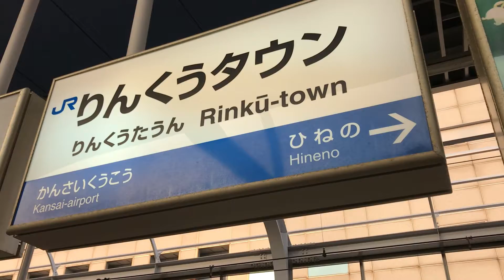りんくうタウン 駅名標 JR、南海